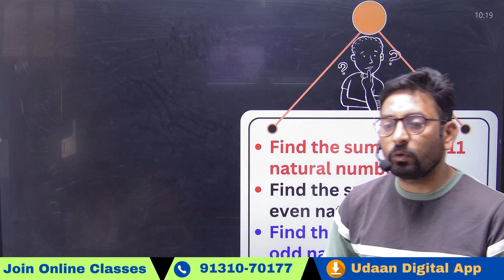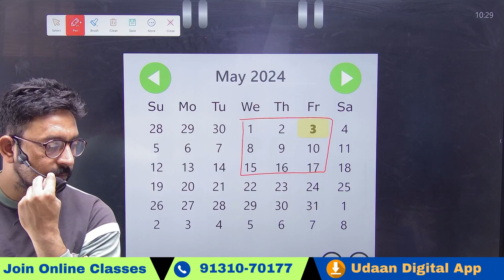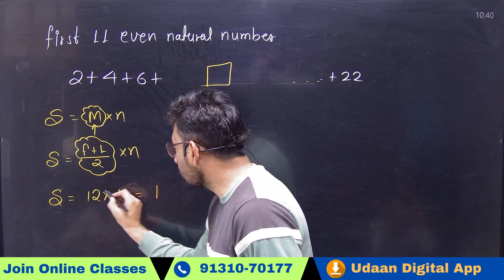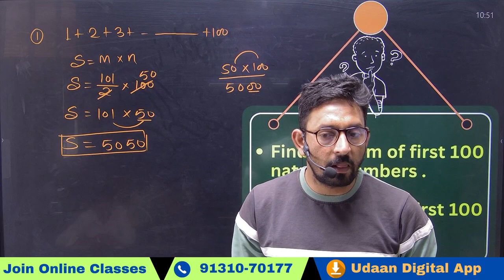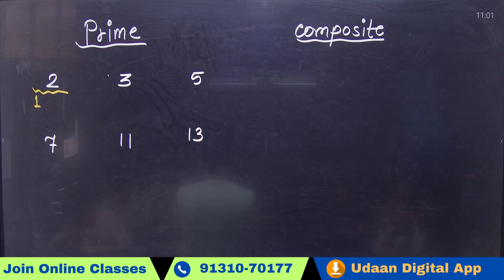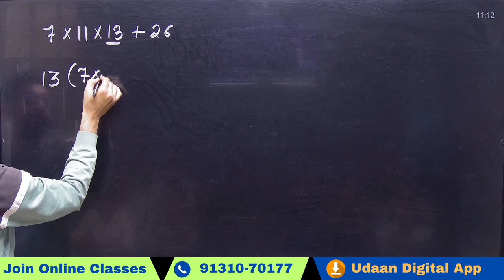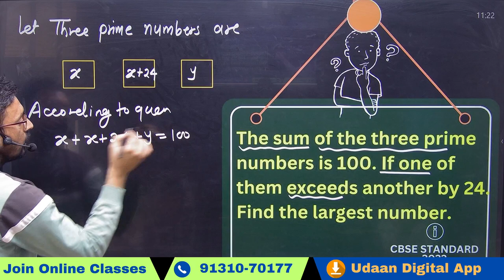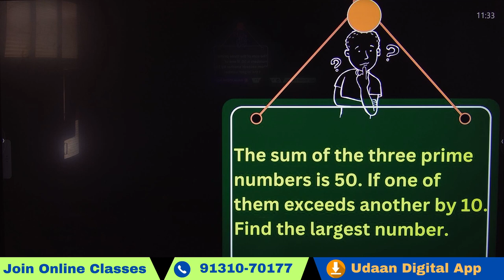REAL NUMBERS | DAY-2 | Class 10 Maths |Master it with Udaan Digital Coaching